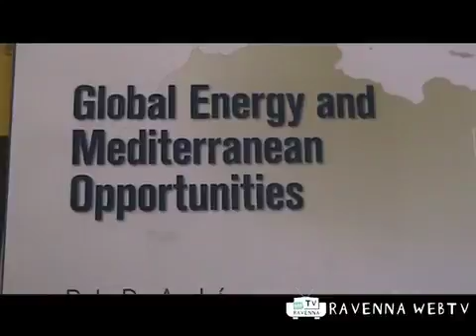Economia 23/03/2011 ore 9